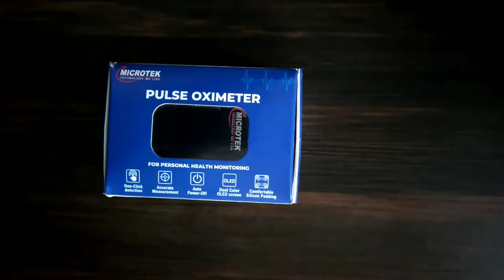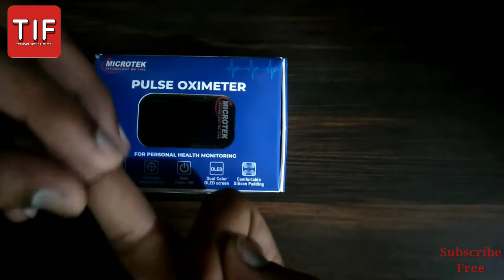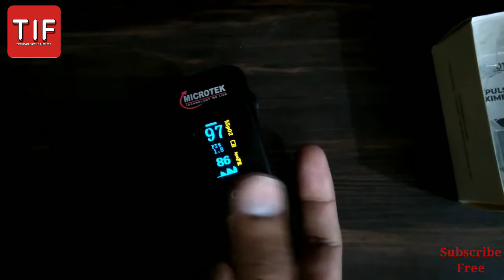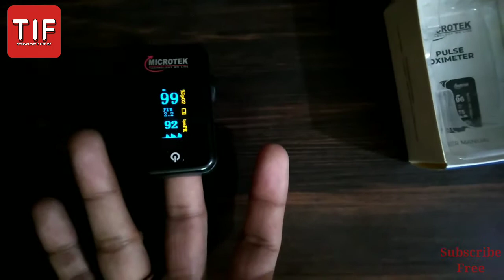Pulse oximeter kaise use kare How to measure oxigen level & use Pulse oximeter covid 19 corona wirus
Is video me apko dikhaya gya h...

Pulse oximeter kaise use kare How to measure oxigen level & use Pulse oximeter covid 19 corona wirus hindi
oxigen level pulse oximeter covid 19 corona wirus

 SATYAM PRAJAPATI
PROUD ALL 🇮🇳🇮🇳🇮🇳

Jazbaaton Ki Ek Baat Page

SATYAM PRAJAPATI

SatyamPrajapati

Tif Technology is future

Satyam Prajapati

JO LIFE BANAYE AASAAN.

About : TIF TECHNOLOGY IS FUTURE is a YouTube Channel, where you will find technological videos in Hindi, New Video is Posted Here Regularly.

Keep this video share to frnds.

Thank you Gyss Take care